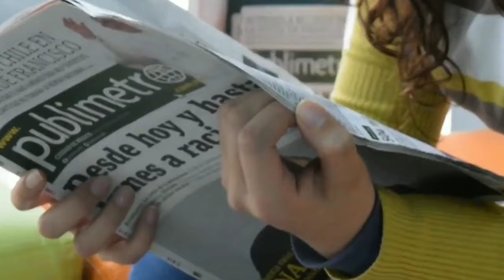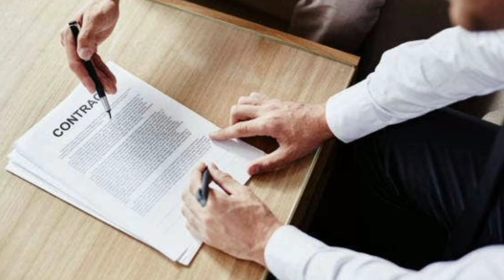कार किराए पर देने का बिज़नेस कैसे करे|Car Rental Business Plan in Hindi|Earning From car|Car On rent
@Pradeep-_Mahour(Pramod)
कार रेंट पर देने का बिज़नेस कैसे शुरू करें
कार किराए पर देने का बिज़नेस कैसे शुरू करें
car rental business in hindi
कार किराए पर देने का व्यापार कैसे शुरू करे
how to start car rental service business
car permit kaise milta hai
car permit kaise banwaye
किराये पर गाड़ी चाहिए
कंपनी में कार कैसे लगाये
उबेर में कार कैसे लगाये
rental business
car rental business Ideas
कार किराए पर देने का बिज़नेस कैसे करें
car second hand market
car second hand market in delhi
car second hand price
car second hand showroom
car rental business in Tamil
car rental business in kannada
car rental business in Malayalam
car rental business in india
car rental business in Hyderabad
how to start rent a car business
Car Rental Business Plan in Hindi
LuxuryCar Rental Business
startingacarrentalbusi ess
car rental business plan in Pakistan
starting a car rental business guide
कार किराये पर देने का व्यवसाय कैसे शुरू करें
कार रेंटल बिज़नेस
car rental business license
how to start export business in india
top5 business Idea in villages
top5 high profit business in india
business idea in kannada
how to start a Business in india
asiaki sabse badi Market
businessideain Tamil
best business ideas 2022
best business machine 2023